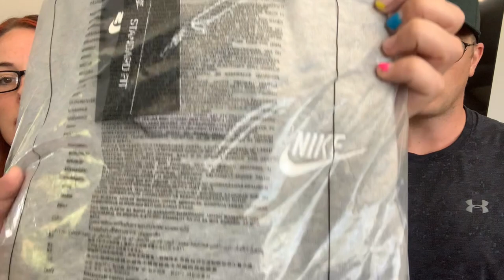DESIGNER PALLET HAUL FEATURING MY BROTHER | GUCCI | LOUIS VUITTON | HERMES | JENEMY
I'm so thankful my brother agreed to do a haul with me! Here are some of the things he got in his pallet.

Limo Studio Lights
Velvet hangers
Pant hangers
Hanging mannequin
Jiffy Steamer
Sweater Shaver
Lint Roller
Acrylic shoes inserts

\\STAY WEIRD//